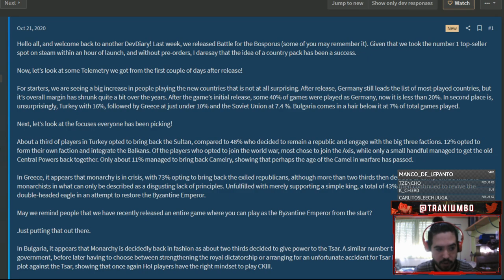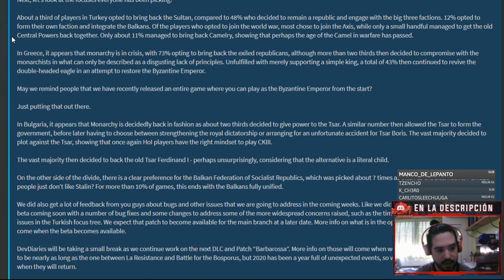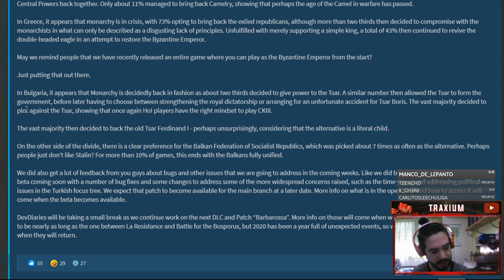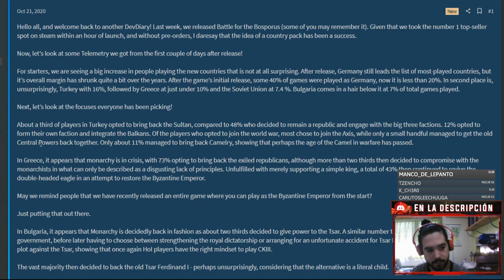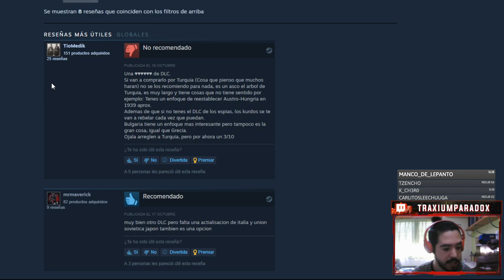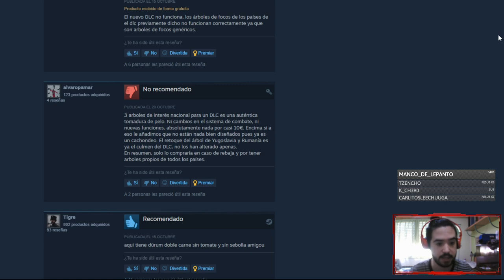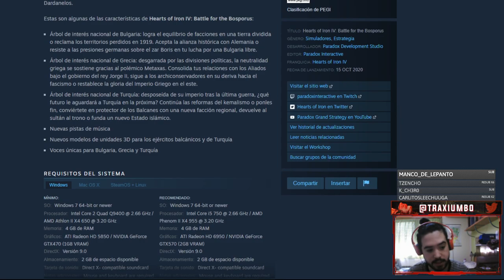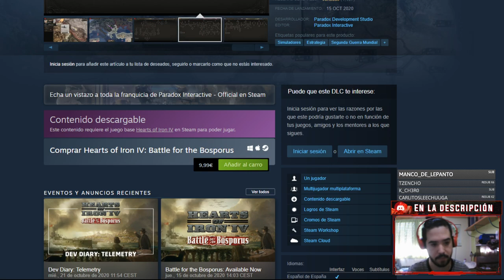¿DLC Mediocre? OPINIONES de BATTLE FOR THE BOSPHORUS tras el LANZAMIENTO - Hearts of Iron IV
Europa Universalis IV: 2013
Stellaris: 2016
Hearts of Iron IV: 2016
Imperator Rome: 2019
Crusader Kings 3: 2020